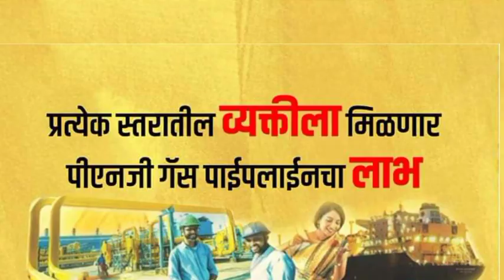औरंगाबाद में 4000 करोड़ की गैस पाइपलाइन.!MP केंद्रीय अर्थ राज्य मंत्री डॉ.भागवत कराड की जनता से अपील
केंद्रीय अर्थराज्य मंत्री तथा शहराचे लाडके राज्यसभा खासदार मा. भागवत जी कराड यांच्या प्रयत्नांना यश. औरंगाबाद शहरात ४००० कोटी रुपयांपासून नैसर्गिक गॅस पुरवठा राबवण्यात येणार.
२ मार्चला केंद्रीय पेट्रोलियम आणि नैसर्गिक वायू शहर विकास मंत्री हरदीपसिंग पुरी यांच्या हस्ते या कामाचे भूमीपूजन करण्यात येणार.
✅Likes
✅Comments
👉News .